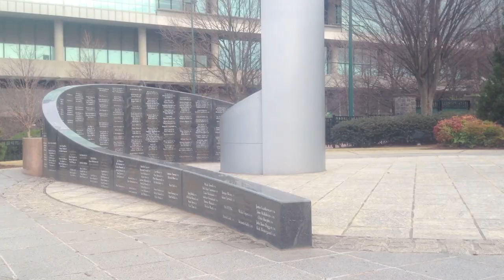PAT KING'S BANGER SECTION FROM BANNED 5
The legendary Pat King's section from Banned BMX's most recent DVD, Banned 5. You can pick up the full video

Looking to get into BMX? Or just need to get a couple new parts?